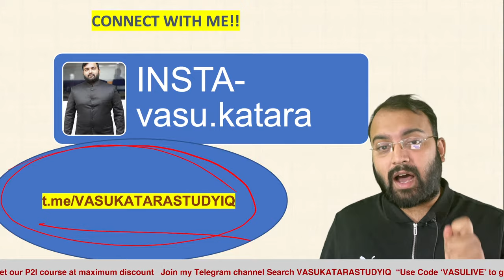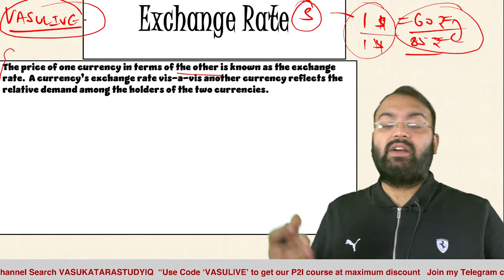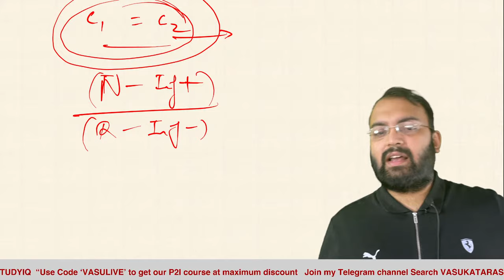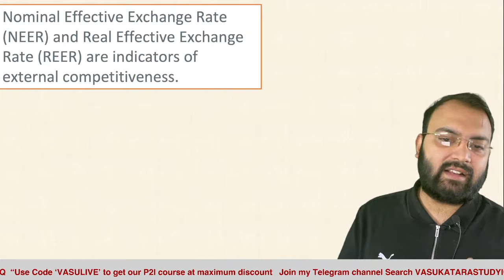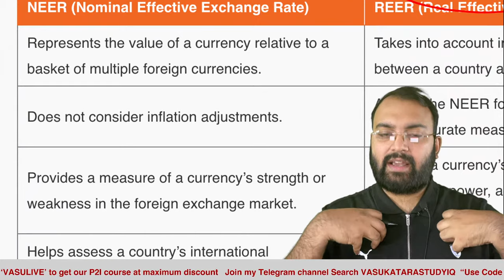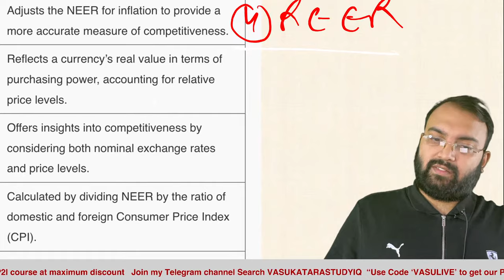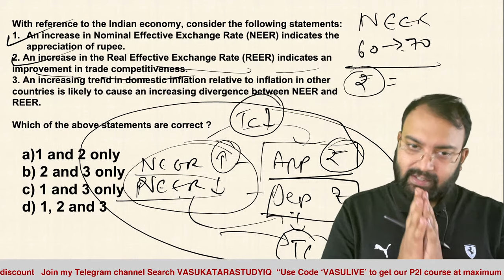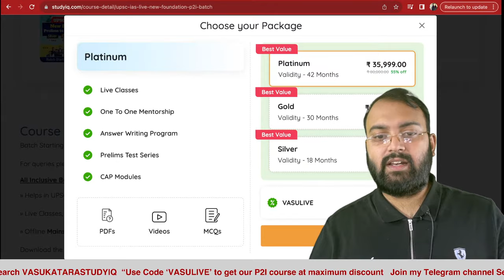Complete Indian Economy | Ramesh Singh | Lecture 57 - Reer/Neer | UPSC 2024/25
बैच प्रारंभ 16 सितंबर 2023 | बैच का समय शाम 6:00 PM